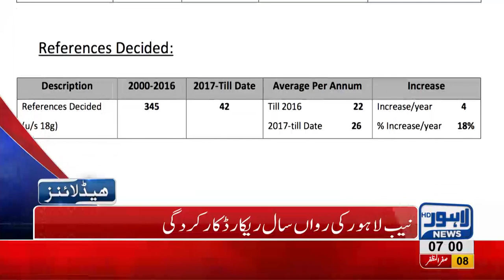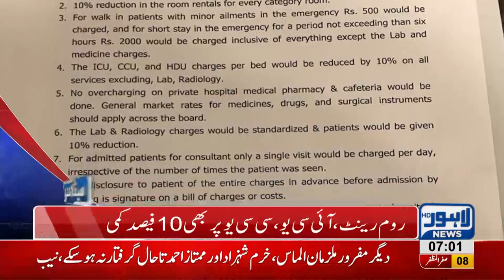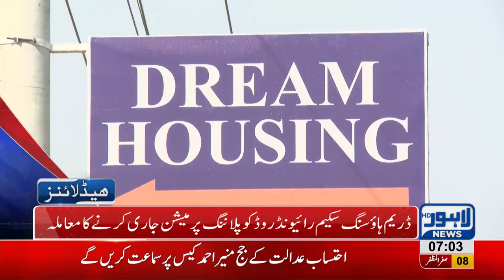07 AM Headlines Lahore News HD – 18 October 2018